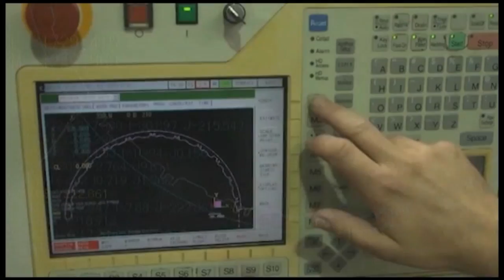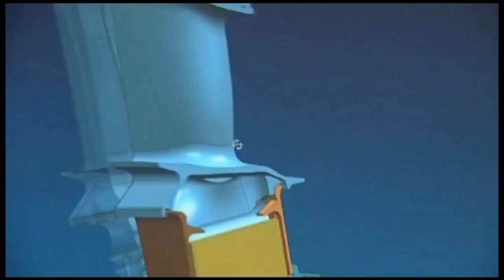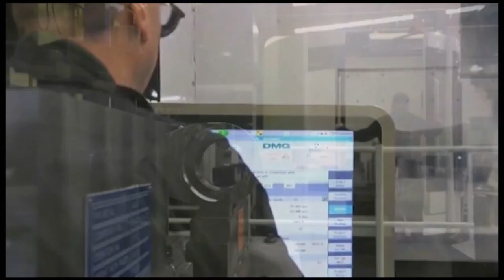Bromford in action